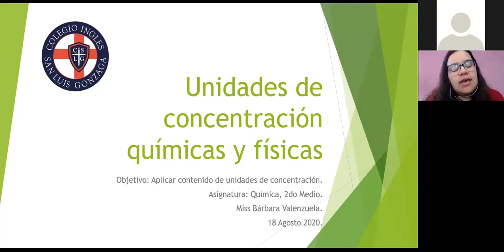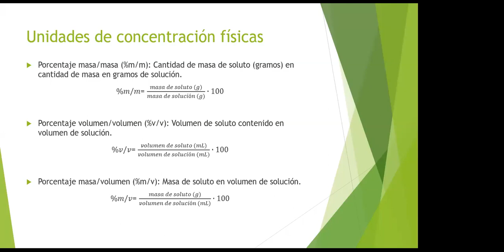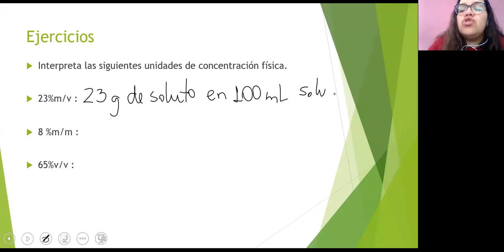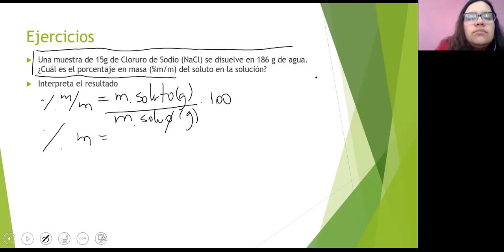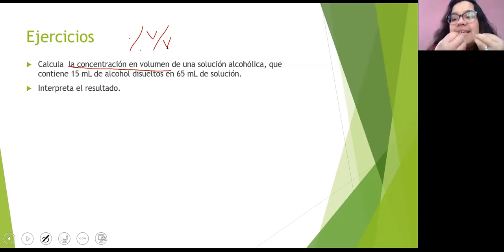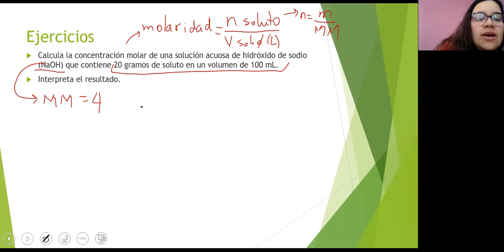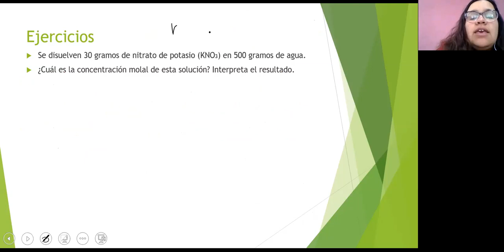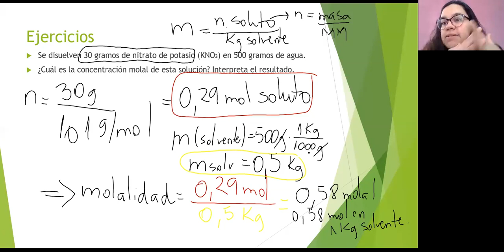zoom Química 2dos medios 18 08 2020